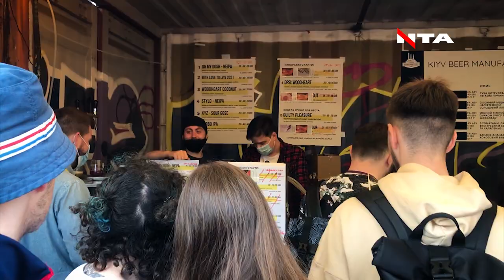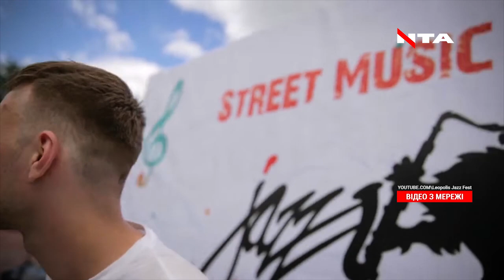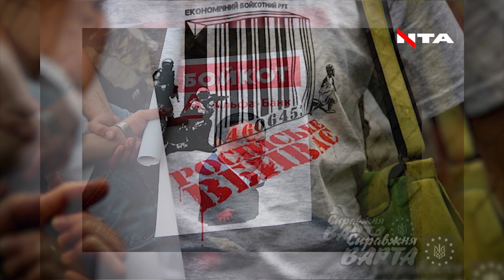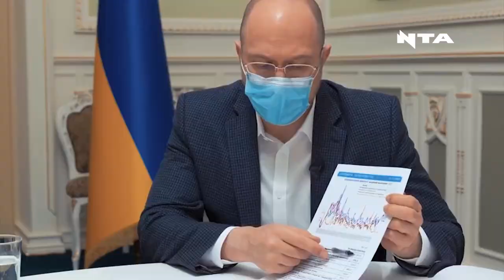Львів розкарантинюється з порушеннями, а влада - не бачить?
Львів - місто фестивалів. Тут можна святкувати так, наче пандемія уже завершилася? Чому міська влада не реагує на порушення карантину? А попереду - Leopolis Jazz Fest